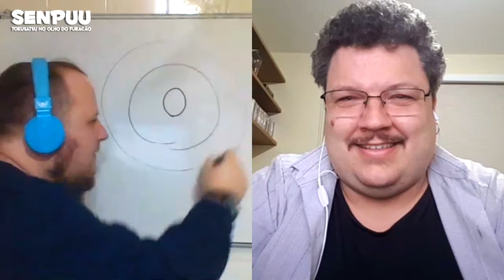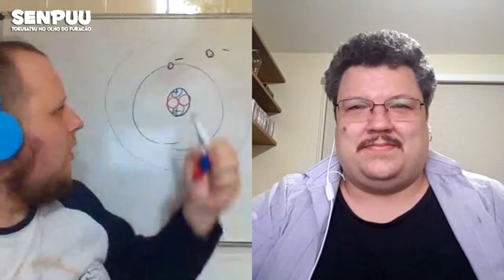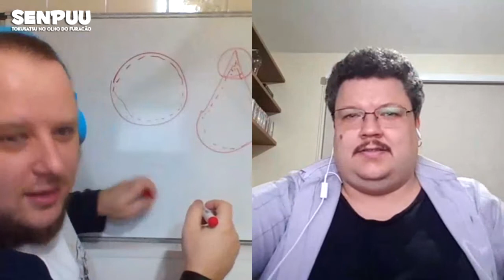A física de Fourze - Energias | Doutor Senpuu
Você já parou para pensar de onde vem os poderes do Kamen Rider Fourze? Descubra com o Doutor Senpuu quais são as bases científicas das formas do herói e como esses conceitos agem na vida real.

Siga o Senpuu no Twitter, Facebook, YouTube e Instagram, e acesse nosso site e escute nosso SenpuuCast!